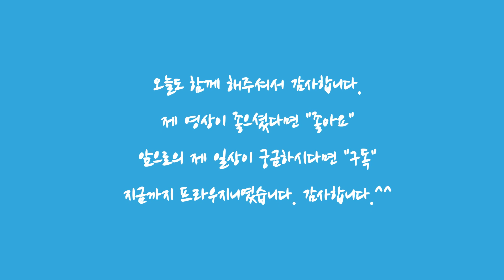잘츠캄머굿 산악자전거 투어#4 🚲🚲 볼프강마을을 지나서 순례자의 길입구까지 Mountainbiketour in Salzkammergut [오스트리아일상][Austria Vlog]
우리는 지금 잘츠캄머굿 지역의 여러 호수를 한 번에 도는 코스로 자전거를 타고 있습니다.

이번 코스는 볼프강 호수변의 볼프강 마을을 지나서 순례자의 길 입구까지의 여정입니다.